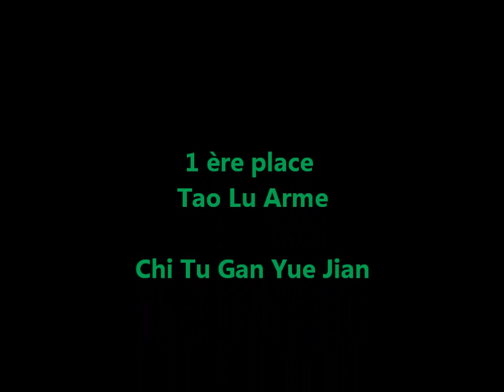Chi Tu Gan Yue Jian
Compétition Villers-le-Bouillet 2010
Tao Lu "Chi Tu Gan Yue Jian"
Shi Shu Bruno